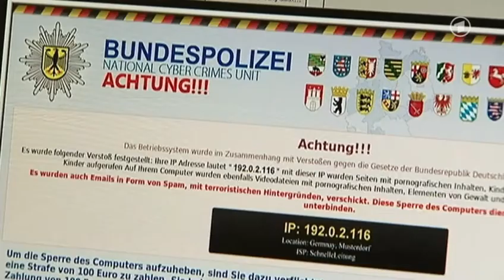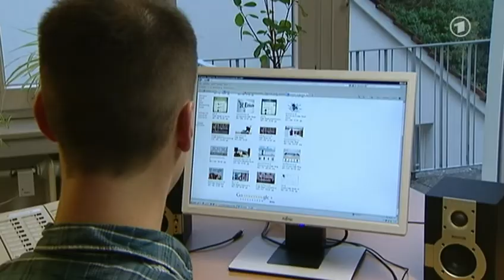ARD Tagesschau - Innenministerkonferenz - Umbau des Verfassungsschutzes geplant - 05.12.2013